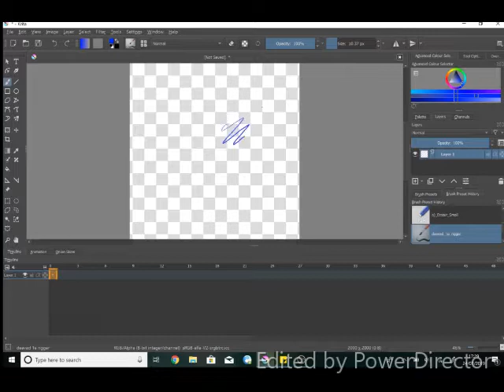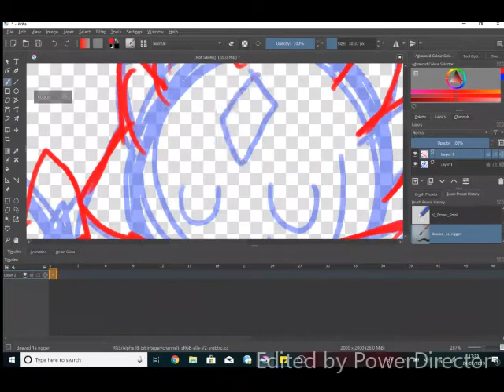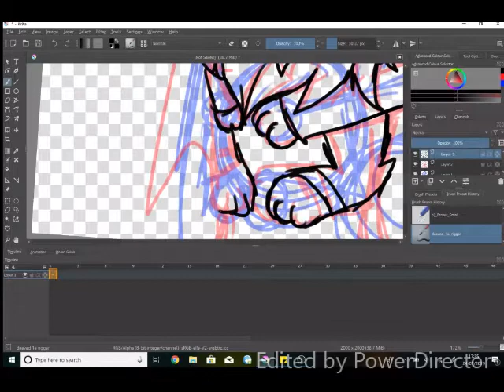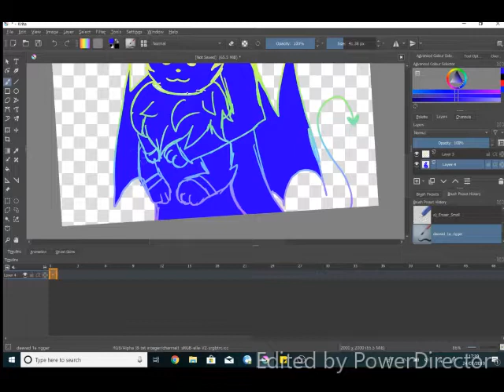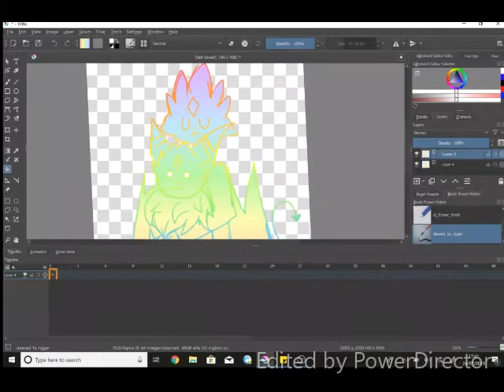nohomo Speedpaint (Gift for Zoona Morris)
1 like and this becomes merch bois